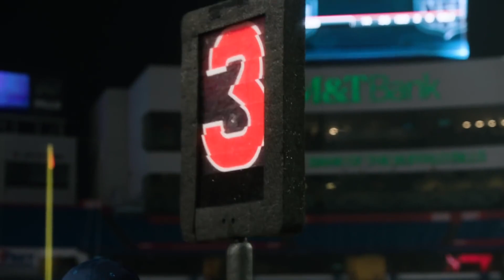What the Kansas City Chiefs Must Do to Defeat the Buffalo Bills in the AFC Championship Game!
Today Michael D’Arcy breaks down what the Kansas City Chiefs must do to defeat the Buffalo Bills in the AFC Championship game! Thank you for listening to the KC Sports Report by Michael D’Arcy